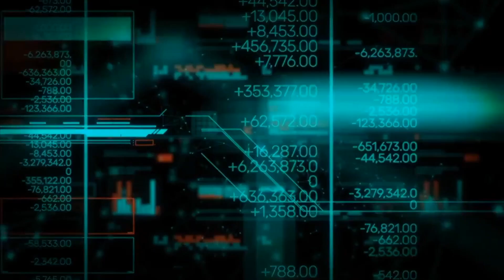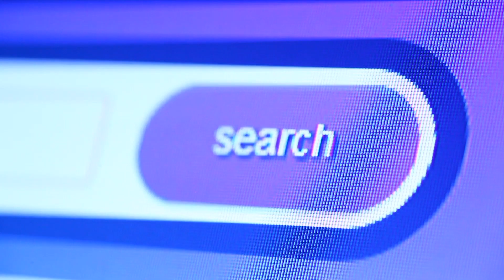Les MOOCs sont-ils une bonne alternative à l’enseignement traditionnel ? | Futura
MOOC. Le terme est apparu en 2013 et il a rapidement fait le buzz. Cet acronyme nous vient de l’anglais Massive Open Online Course, comprenez «  cours en ligne ouvert à tous ». Mais aujourd’hui, le concept semble peiner à prendre son envol.

Activez la petite cloche ci-dessus et recevez une notification pour chaque publication.

➽ Qui sommes-nous ?
Depuis sa création en 2001, Futura s'est imposé comme un grand média français du décryptage de l'actualité et du savoir scientifique. De prestigieuses personnalités scientifiques nous soutiennent au quotidien et participent à nos vidéos lors d’entretiens. Professionnels des sciences et amateurs éclairés, le savoir est notre bien commun, l'exactitude de la démarche scientifique, notre boussole !

Vous trouverez sur notre chaîne des vidéos instructives, étonnantes, fascinantes pour explorer le monde.
Nous décryptons le savoir scientifique et technologique à travers 5 grandes thématiques : Sciences, Technologie, Santé, Maison et Planète

Crédits vidéos :
FUTURA
Pixabay